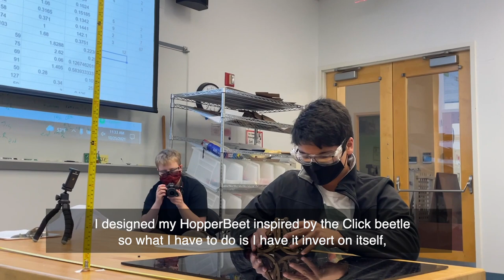Design Nature's Hopper Demo Day 2021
On Monday, October 25, Hopper Demo Day took place in the first year Olin course, Design Nature. Oliners are learning about engineering design processes and bio inspired design, making and refining their design goal throughout this first project while sketching and prototyping and finally, demoing their hopper. In this video, Olin students talk about the process and show off their hoppers in the MAC design studios.